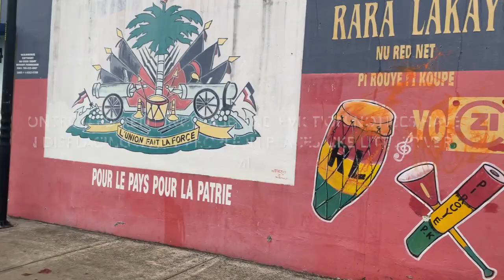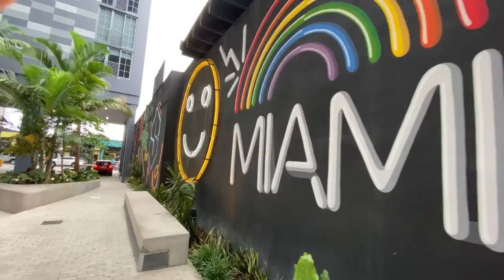Little river 2021 HD 720p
Climate gentrification in Miami. Traditionally, residents in Little River have been low income, disadvantaged people who couldn’t afford to live along the coast. However, as flooding and hurricane risks increase, Little River, which is more sheltered from these events, is becoming a prime area for real estate speculation and development. This is how climate change can impact gentrification and promote social injustice.